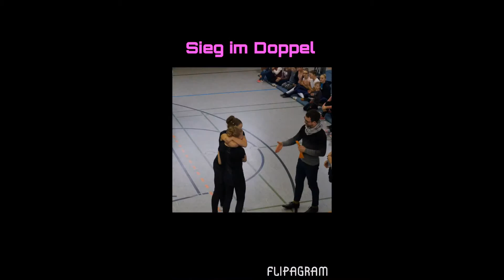A-Team im Wintertraining 16/17